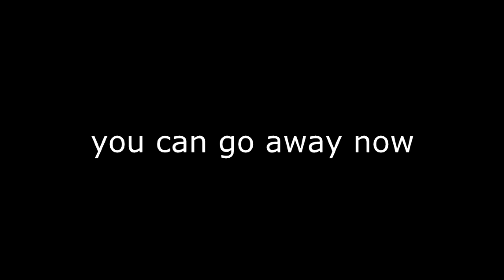Geometry Dash - He Teach Me (SKIT)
My next video needs screenshots and I can't find my charger, so I made this instead.

Geometry Dash IGN
WizardlyOffical
WizardlyOfficial #5833